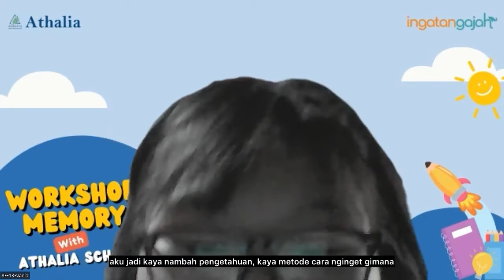Testimoni Murid Program Workshop Memory 2022 | Athalia School Serpong